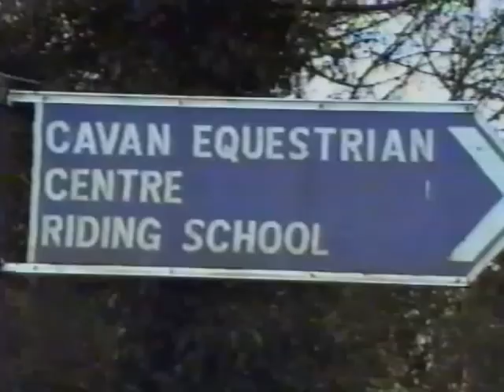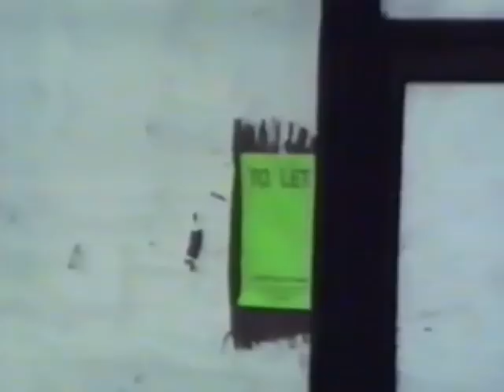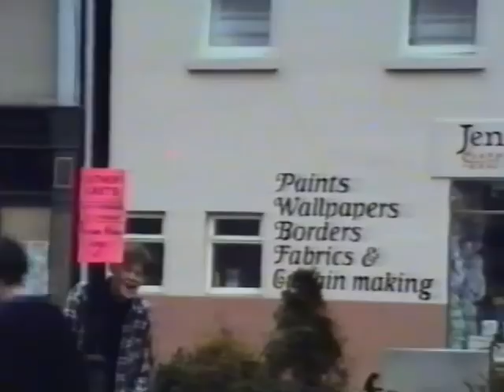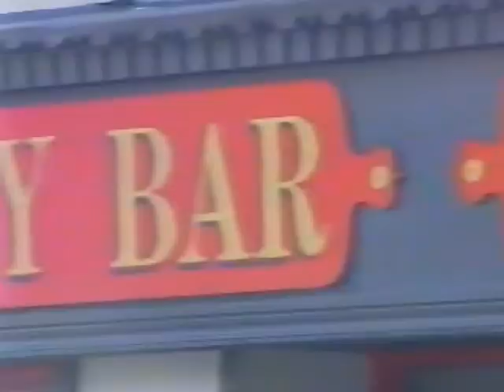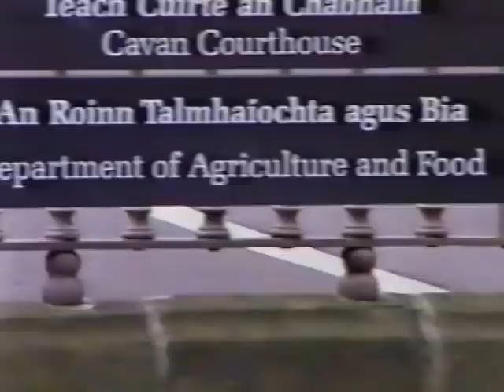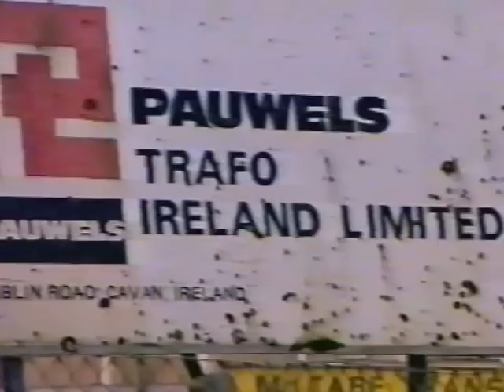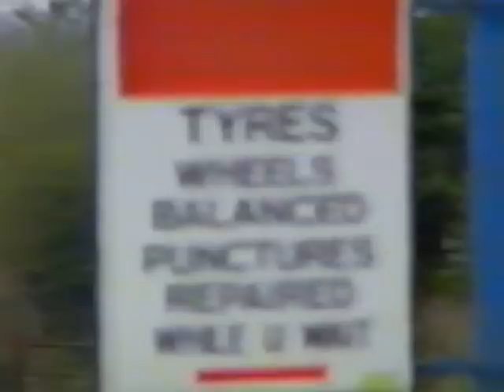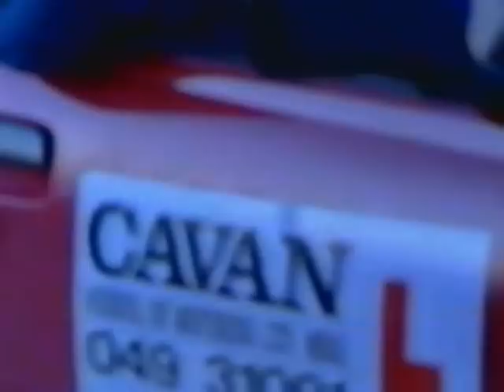Cavan Town 1992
Concepta McGovern resident Genealogist in the Tourist Office Cavan commissioned local man Pat Lee to record this video in 1992.  Thanks again to Dermot Walsh for bringing this video to our attention and to Concepta for permission to share it with everyone online in YouTube.